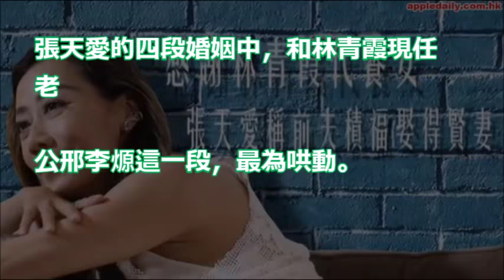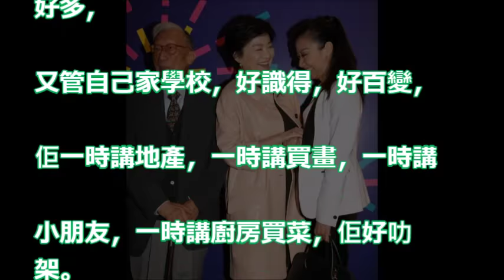【閃耀人生女人心－張天愛(4)】感謝 林青霞代養女 稱邢李㷧積福娶得賢妻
63歲林青霞快速衰老！和女兒逛街，身材嚴重發福，皮衣緊繃，如今連臉蛋也變得認不出了！怎麼越來越慘啊？！